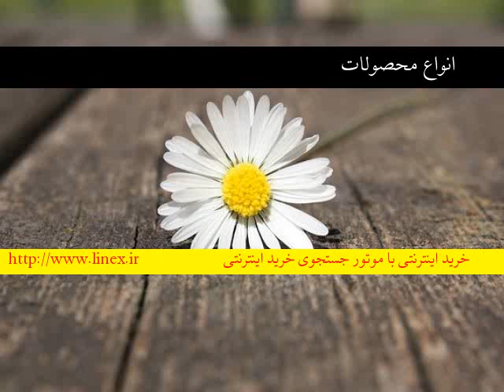خرید اینترنتی آموزش مدیریت ایمیل